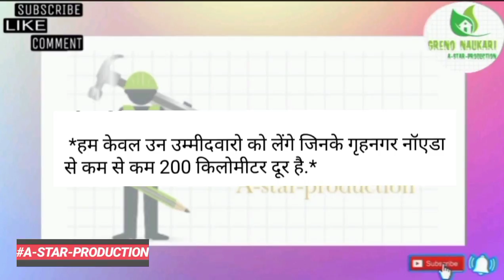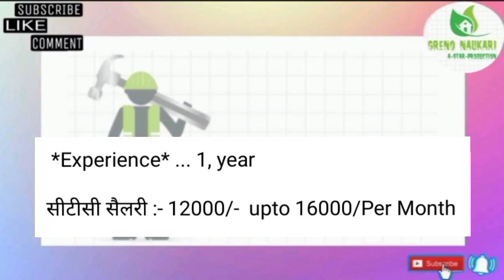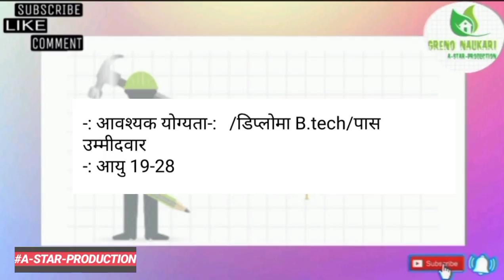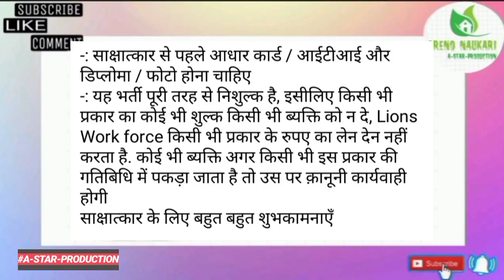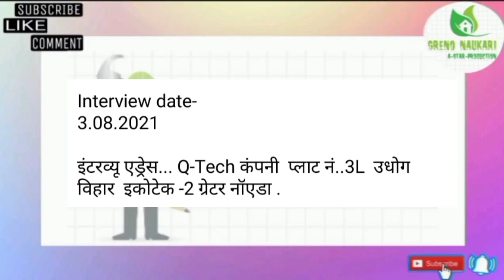।।भर्ती है Q-Tech company me।। Greno Naukari ।। Q tech company Jobs updates ।। Mobile company jobs।।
Dear कैंडिडेट,
आपको सूचित किया जाता है कि दिनांक , 03 August 2021 को " ।।भर्ती है Q-Tech company me।। जिसकी जानकारी निन्मलिखित है...

 Qualifications* :- *  Diploma and BTech

 यह भर्ती पूरी तरह से निशुल्क है, इसीलिए किसी भी प्रकार का कोई भी शुल्क किसी भी ब्यक्ति को न दे,
 *Interested Candidates ये डॉक्यूमेंट साथ लेकर आये:-
1 - Resume
2 - Aadhar Card Copy
3 - photo 6
4- bank account ki photocopy

Interview Time 7:00Am

इंटरव्यू पता और अधिक जानकारी के लिए ये वीडियो पूरा देखे